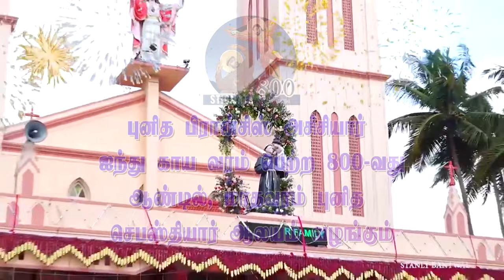பதுவை புனிதரே, கோடி அற்புதரே...